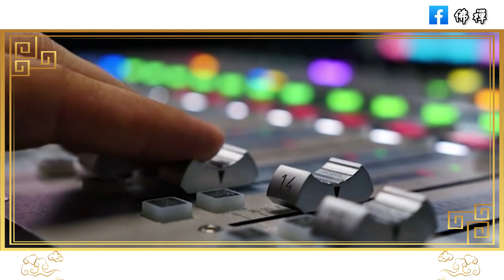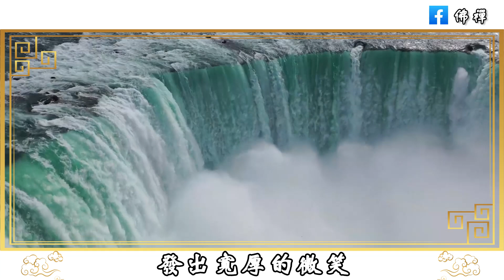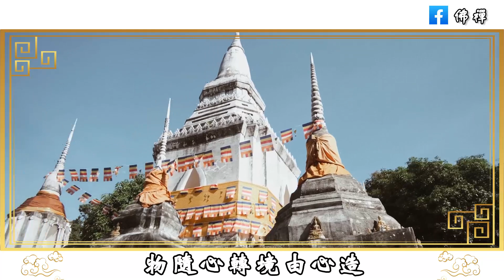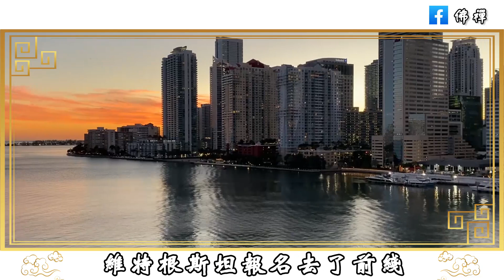佛禪：幸福感源於內心，越知足的人，越會感到幸福